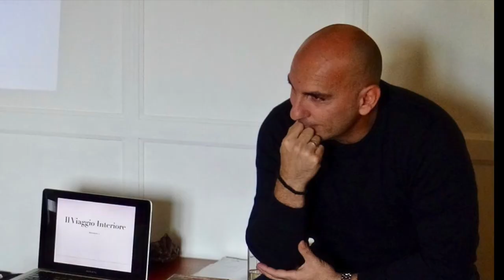Carlo Lesma Talent Tour 2018: Mesocco-Svizzera il Viaggio Interiore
La Compagnia Viaggia e Magna (e Bevi) in collaborazione con Carlo Lesma Presentano

Il Viaggio Interiore - Tappa di Mesocco-Svizzera 27 Maggio 2018
Talent Tour 2017/18
Location Mesocco Svizzera
Relatore Carlo Lesma; autore del Libro Scopri il tuo talento e cambia la tua vita

Dopo Fiumicino, Trieste, Legnago, Nettuno, Fiumicino, Chiasso, Torino, Alghero, Milano, Augusta (SR), Mesocco-Svizzers

Made by B&D Production a company by La Compagnia Viaggia & Magna (e Bevi)